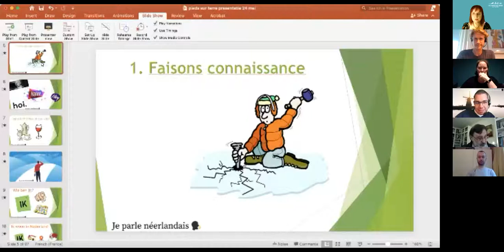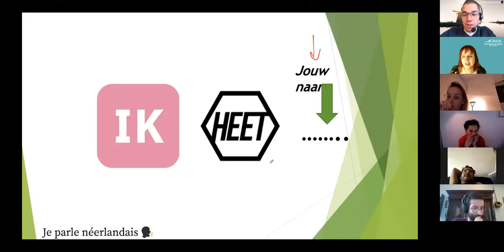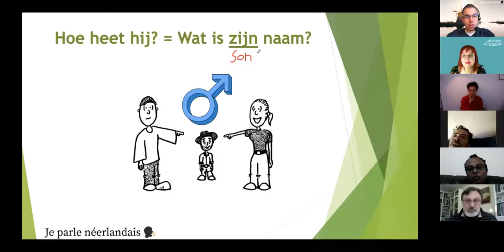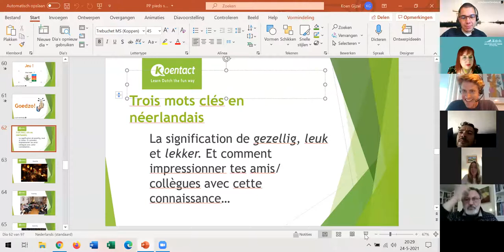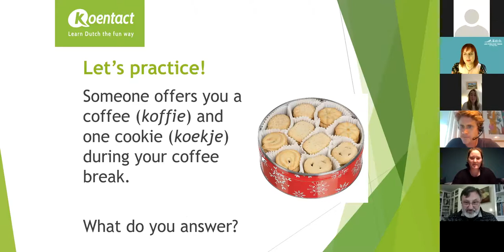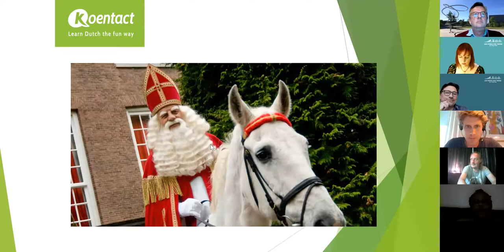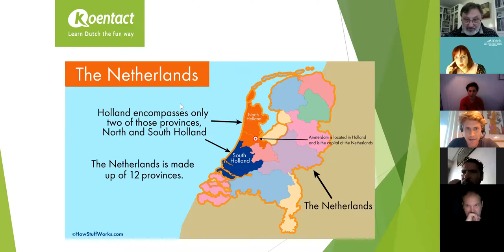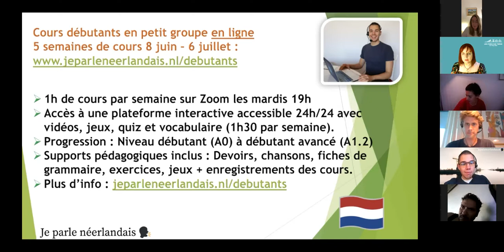Apprendre le néerlandais en s'amusant c'est possible grâce à Koen, Russèll et les Pieds sur terre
Le 24 mai, l'équipe des Pieds sur terre aux Pays-Bas a proposé un événement exceptionnel vous présentant les premières clefs d'un apprentissage ludique du néerlandais. Lors de cette visioconférence, Koentact et Russèl ont donné un petit cours dans la joie et la bonne humeur. "Créer du lien, vous informer et vous aider sont nos priorités".